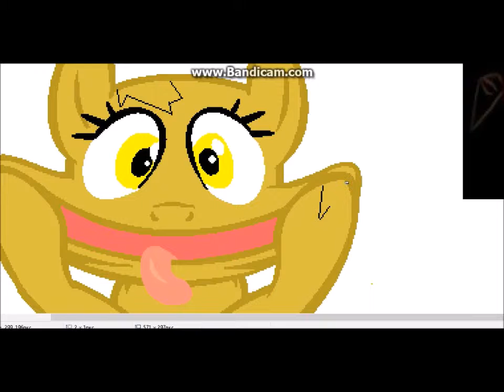Golden Flumpty Pony(Paint)